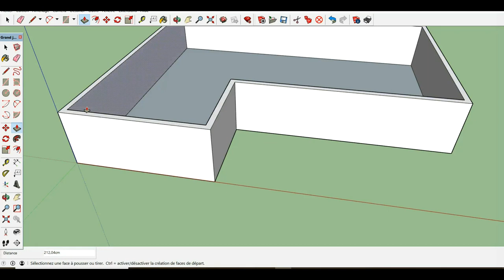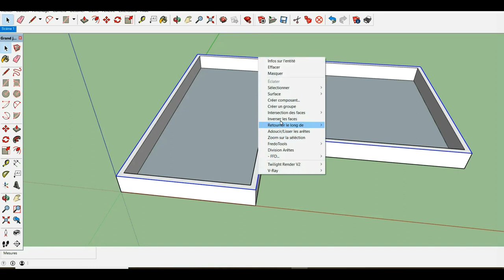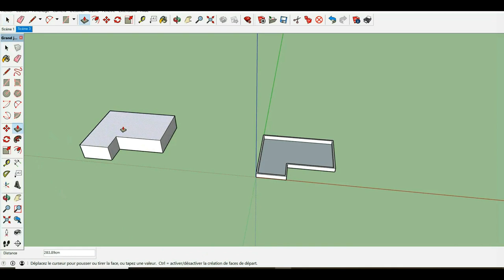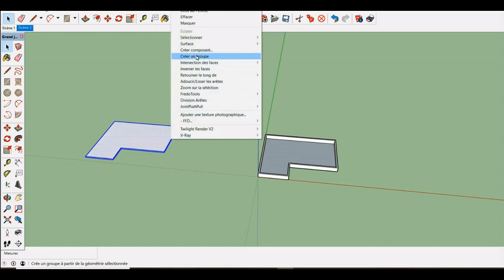Plan de Maison 3 Dimensions: Comment faire ? Etape 2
Vidéo: Plan de Maison 3 Dimensions: Comment faire ?  Etape 2